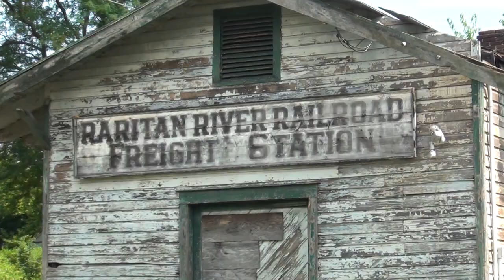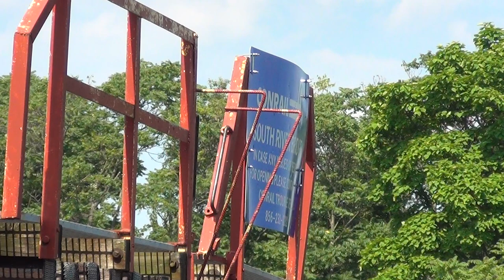Chasing SA3 over the former Raritan River Railroad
Come along for a chase of Conrail Shared Assets train SA3 as it traverses the Sayreville Running Track. This was once the route of the Raritan River Railroad and features many cool spots. In this video, we'll see the train at East Brunswick, Milltown, South River and Sayreville.

For $1.00 or more per month, you'll see exclusive videos that won't be published anywhere else, you'll be entered in drawings to win prizes, and you'll get exclusive discounts for the Trainiac Productions Store!

or use the contact form on the Trainiac Productions website.